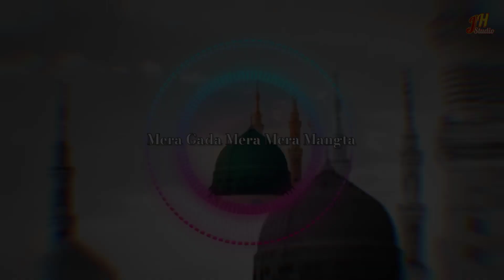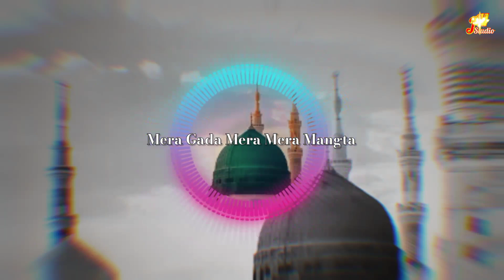Mera Gada Mera Mangta Mera Ghulam Aye | New Kalam 2023 | JH Studio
New naats sharif
new naats
new naats 2023
Mera Gada Mera Mangta Mera Ghulam Aye
Naat sharif
Islamic videos
islamic naats
islam'sworld
new naats

CHANNELS